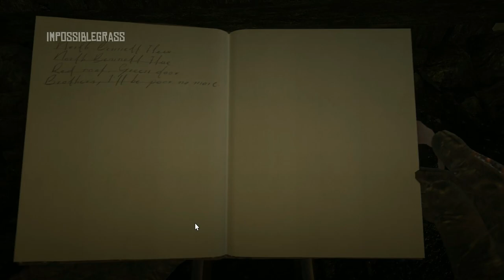The Tragic Story of 3 Brothers Who Found Gold | Rdr2 Mysteries